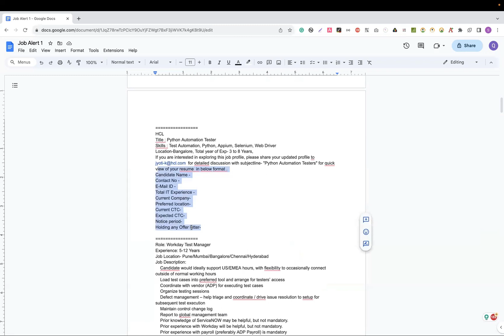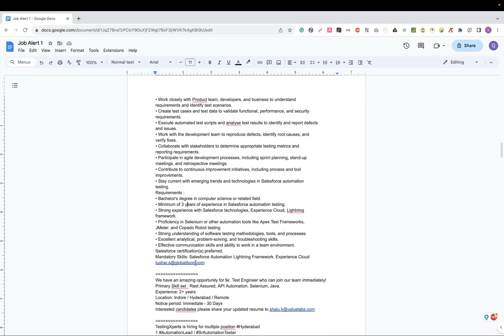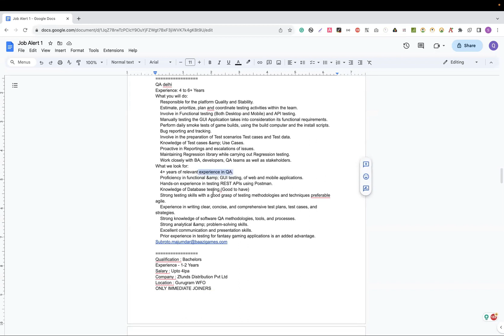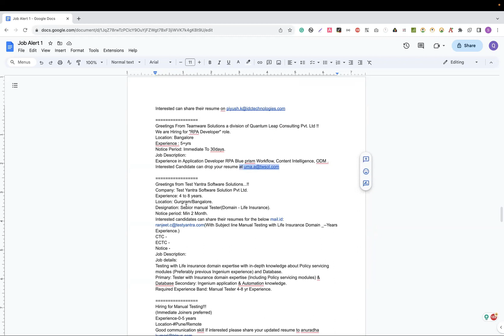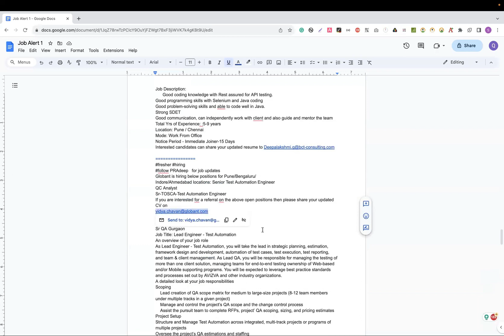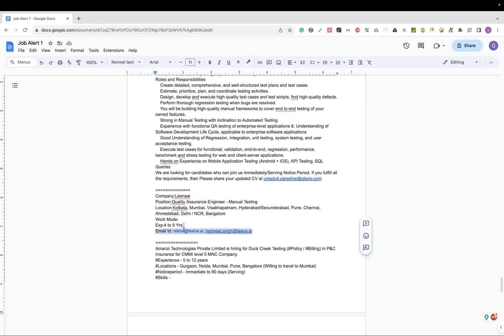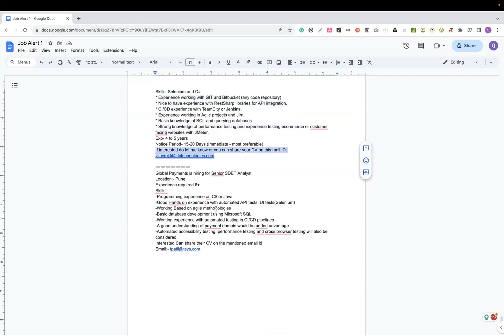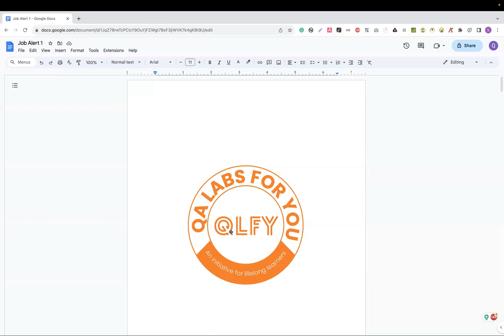Job Alert 1 - 26 New Job Openings || 14 Sept 2023